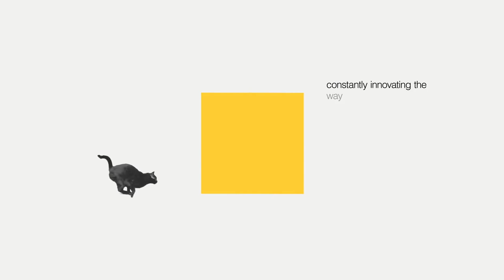Hill+Knowlton Strategies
PRAXIS 2022 - Silver Partner